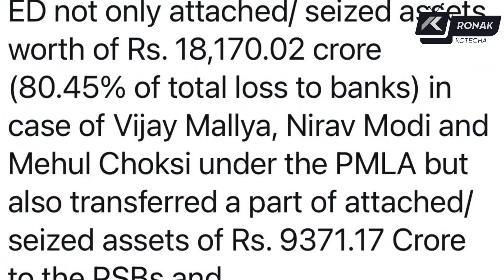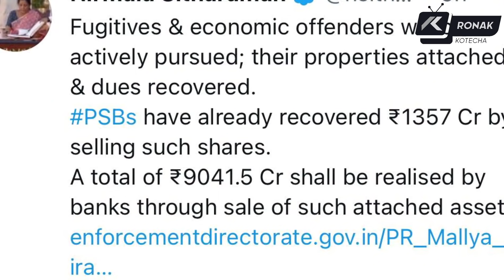Payback Time for Vijay Mallya Nirav Modi & Mehul Choksi | ED’s Major Crackdown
Looks like it's finally payback time for the 3 Idiots, who plundered Indian banks and fled abroad -  In a major breakthrough and one hell of a GOOD NEWS for all Indians, the Enforcement Directorate has transferred Assets worth rupees 9,371 crore, belonging to fugitive businessmen - Vijay Mallya, Nirav Modi, Mehul Choksi to various state-run PSU banks. This will help them recover multi-crore losses that they incurred when these 3 ran away, after burning a huge hole in the Indian economy.

In fact, the total assets attached by the ED are worth a whopping 18 thousand 170 crore rupees. This also includes assets worth of 9 hundred and 69 crore, located in foreign countries. The value of those assets represents a staggering 80.45% of the total bank losses.

In a statement, the Enforcement Directorate said today, "As on date, out of the total seized assets of rupees 18,170.02 crore, under the provisions of the Prevention of Money Laundering Act, 2002, assets worth of rupees 329.67 crore were confiscated and assets worth 9041.5 crore, representing 40 per cent of the total loss to the bank have been handed over to the Public Sector banks."

Following the ED crackdown, Finance Minister Nirmala Sitharaman, tweeted, "Fugitives & economic offenders will be actively pursued; their properties attached & dues recovered."

Now as we all know, all 3 of these "big businessmen" who rubbed their flashy lifestyles and brands in the faces of the Indian public and often hired big celerbrities to endorse their outrageously expensive products, looted the Indian banks royally, by taking advantage of the loopholes in the system and a few corrupt emplpyees and politicians. Vijay Mallya, Nirav Modi and Mehul Choksi - all facing extradition trials - have defrauded Public Sector Banks by siphoning off the funds through their companies which resulted in total loss of a massive 22 thousand 585 crore rupees to the banks.

After the CBI filed an FIR in the matter, the Enforcement Directorate unearthed a web of domestic and international transactions and stashing of assets abroad, linked to the borrowed money.

The ED said that their Investigation has also proved, that Mallya, Choksi and Modi used proxies, or dummies, for rotation and siphoned off the funds, provided by the banks.

And that's not all. The Enforcement Directorate has been doing some exemplary work in this high profile case to recover the dues from these white collar criminals.

Recently, the ED has transferred shares worth 6,600 crores to SBI-led consortium, as per the order from a Special Court in Mumbai. Debt Recovery Tribunal, on behalf of the consortium of banks, has also sold the shares for over 5,800 crore rupees. The transferred attached assets also include real estate properties and other movable assets of these 3 fugitives.

Now, India on its part has already completed the investigation in the money laundering case against these 3 and has sent extradition requests for all 3 to the UK, Antigua and Barbuda.

While it's a long drawn legal and diplomatic battle for extradition, thankfully, among these 3, the veteran scamster Vijay Mallya, who was the first one to flee India, might just be brought back soon. Mallya's extradition has been ordered by the Westminster Magistrates Court and confirmed by the UK High Court. Since, Vijay Mallya has been denied permission to file appeal in the UK Supreme Court, his extradition to India is now final.

Vijay Mallya, owner of now-defunct Kingfisher Airlines, has been facing the ED probe after his company defaulted on bank loans. While the ED and the CBI were investigating the matter, Mallya left the country 5 years back - on 2nd of March 2016. This was the very same day that day banks moved the Debt Recovery Tribunal against him. In January 2019, he was declared a fugitive economic offender under the Fugitive Economic Offenders Act. Let me also tell you that 65-year-old Vijay Mallya has exhausted the full legal procedures available to him to fight the Indian government's extradition attenmpts and hopefully he will soon be in India to face charges of fraud and pay for his crimes.

Mehul Choksi and his nephew Nirav Modi, wanted in the Rs 13 thousand 5 hundred -crore Punjab National Bank loan fraud case, fled India in January 2018. Choksi, the owner of defunct jewellery giant Gitanjali Group, became a citizen of Antigua, through a government-run scheme.

And as for Nirav Modi, the Westminster Magistrates Court has now ordered his extradition to India. Nirav Modi has been in a London jail for the past two years on the basis of an extradition request by India. In February this year, UK's Home Secretary Priti Patel signed the extradition order of Modi.